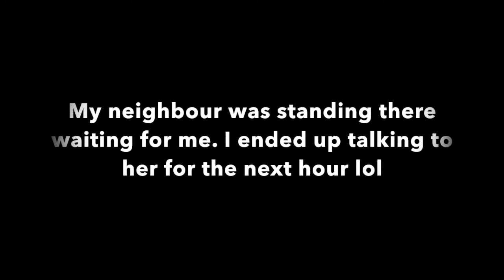The moment we had a snow storm (VL 03)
Today, I attempted to shovel 3 feet of snow in my driveway! Got some much needed help from my neighbours tho :)

Sorry for the late vlog y'all! I couldn't leave the house because of the major storm, so no access to wifi :( 2 more days until I get internet back at my place tho! ayyyy!

Twitter.com/SMGxPrincessIRL

Instagram.com/SMGxPrincess

Twitch.tv/SMGxPrincess
Second Channel Youtube.com/SMGxPrincessAlways